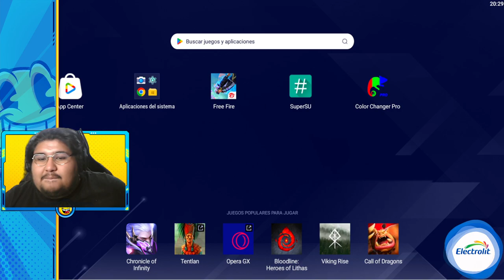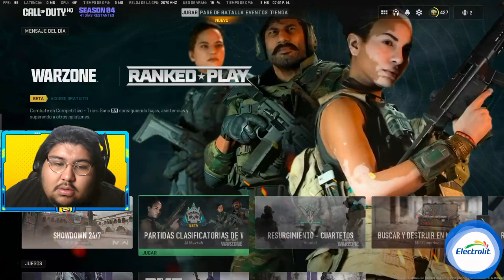Momo Super Gaming Live Stream On The Live FREE FIRE and Games #